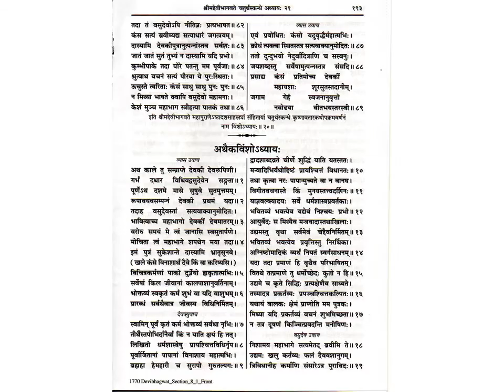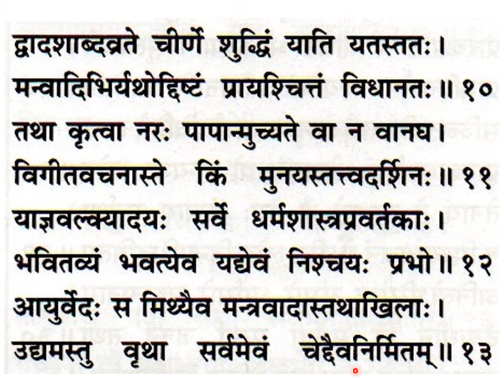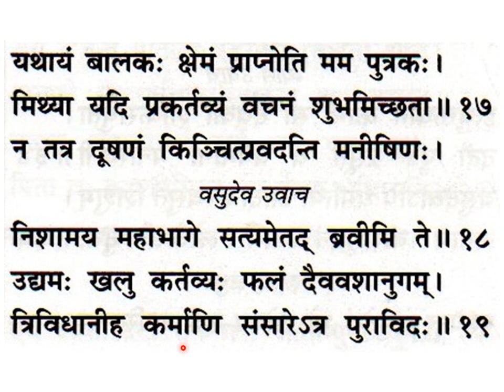श्रीमद्देविभागवतमहापुराणम् Srimad Devi Bhagavata Mahapuranam skandha 4, ch 20,sl 82-89;ch 21,sl 1-19